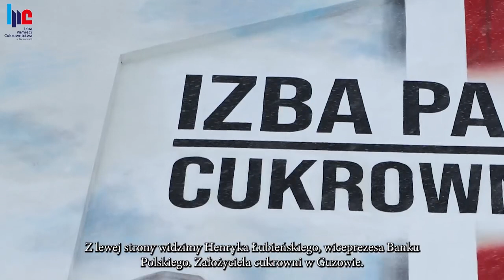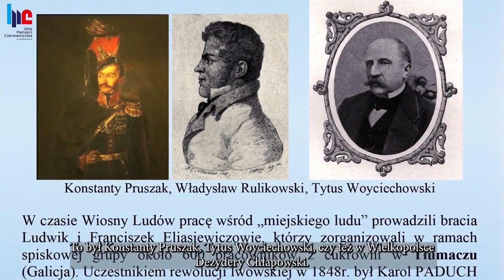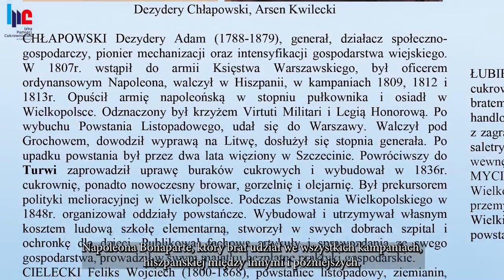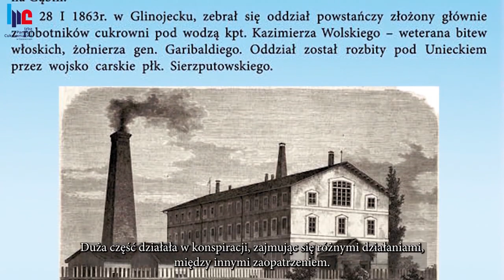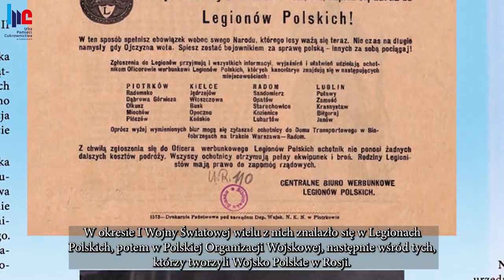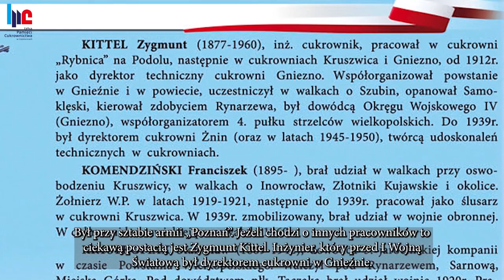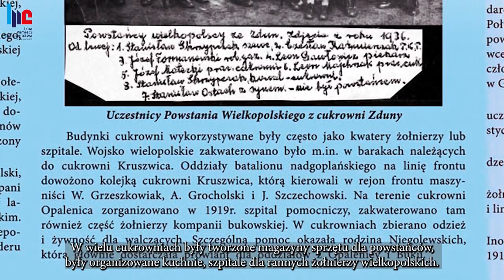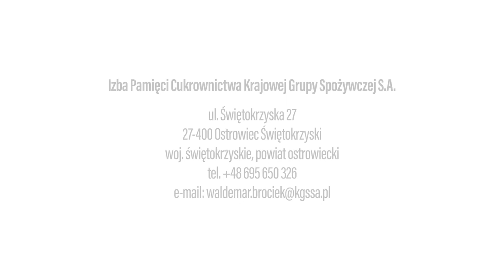Kustosz Izby Pamięci Cukrownictwa opowiada o udziale cukrowników w walkach o niepodległość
Waldemar Brociek, kustosz Izby Pamięci Cukrownictwa opowiada o udziale cukrowników w walkach o niepodległość od powstania listopadowego, poprzez powstanie styczniowe, okres I wojny światowej (Legiony Polskie, Polska Organizacja Wojskowa, Korpusy Polskie w Rosji) i powstanie wielkopolskie. Izba Pamięci Cukrownictwa Krajowej Grupy Spożywczej S.A. znajduje się na terenie dawnej cukrowni „Częstocice” w Ostrowcu Świętokrzyskim. W filmie przedstawiono również sylwetki bohaterów muralu na frontowej ścianie budynku placówki.